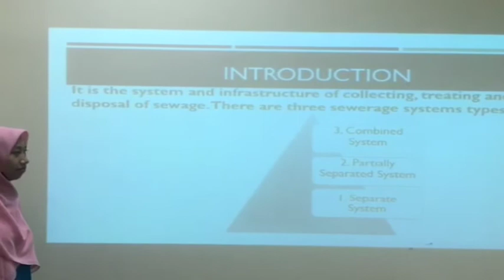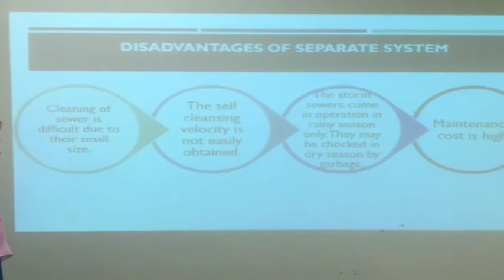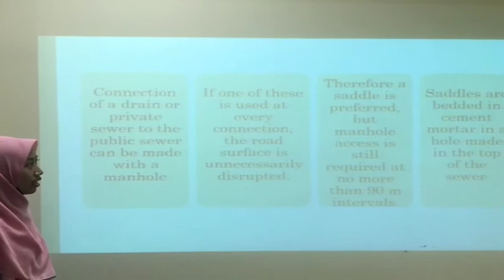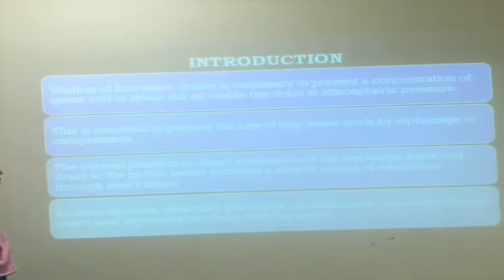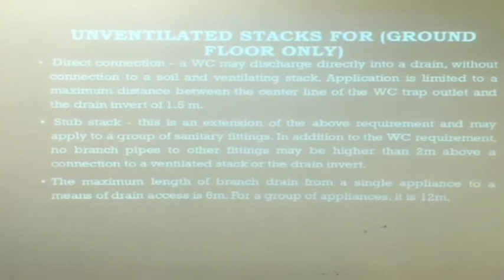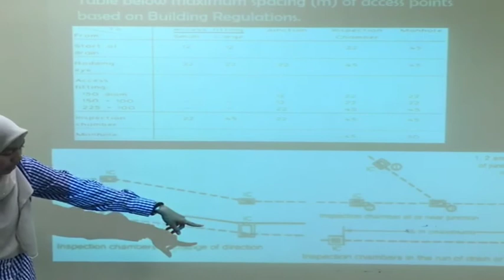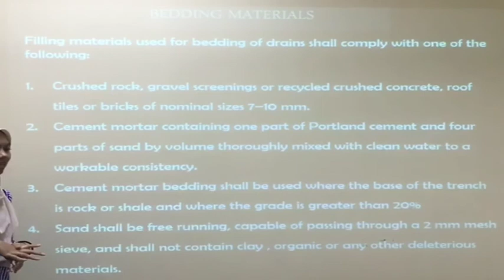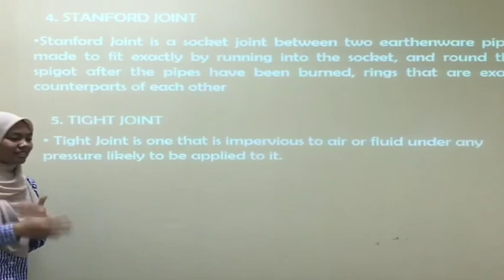Chapter 5: DRAINAGE SYSTEM, SEWAGE TREATMENT AND REFUSE DISPOSAL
Chapter 5.1-510

1. Nur Farah Binti Normazuki

2. Norshamimi Binti Muhamad Shariman